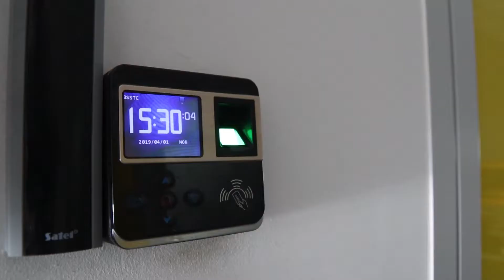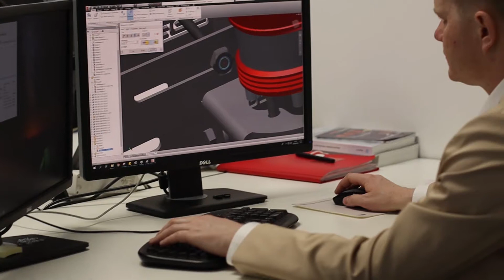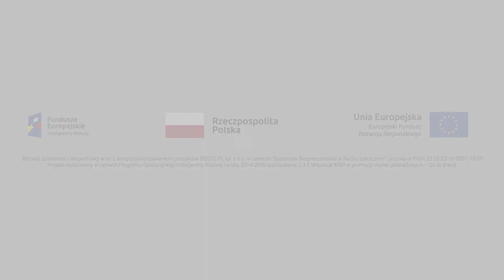The movie presenting the company BSSTC.PL Sp. z o.o. (April 2019)